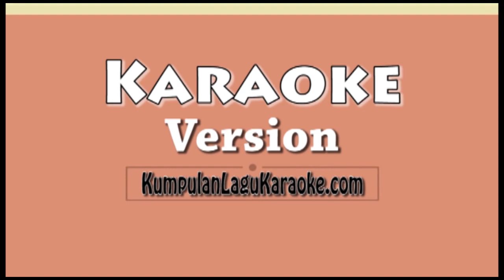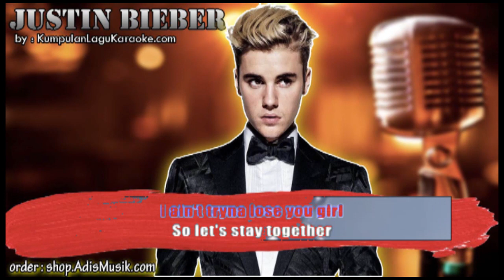STAY TOGETHER - JUSTIN BIEBER FT CODY SIMPSON Karaoke